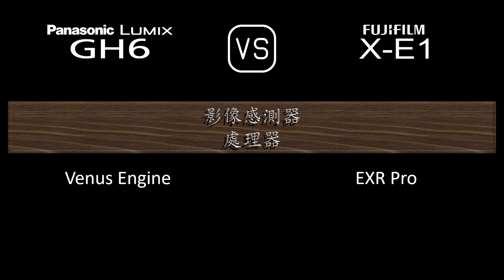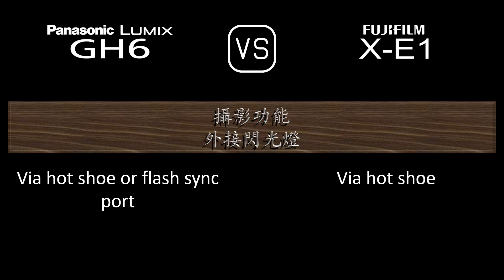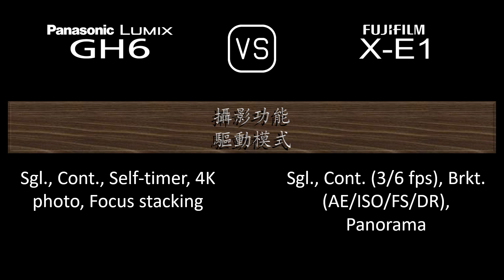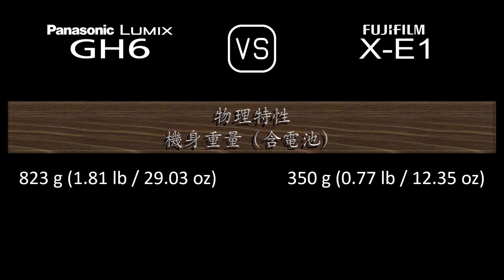Panasonic Lumix GH6 與 Fujifilm X-E1 的規格比較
本片是 Panasonic Lumix GH6 與 Fujifilm X-E1 的功能概述和規格比較 (comparison of specifications)，希望對您有所啟發。感謝您的支持。

00:24 推出
00:32 機身
00:41 影像感測器
01:05 影像
01:21 光學與對焦
01:50 屏幕
02:10 取景器
02:26 攝影功能
03:27 錄像功能
03:43 儲存
03:47 連接性
04:16 物理特性
04:36 雜項